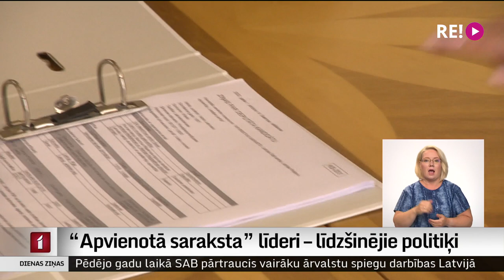“Apvienotā saraksta” līderi – līdzšinējie politiķi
Partijas, kas vēlas piedalīties 14. Saeimas vēlēšanās, aktīvāk sākušas mērot ceļu uz Centrālo vēlēšanu komisiju, lai iesniegtu deputātu kandidātu sarakstus. Lai to izdarītu, atlikusi vēl nedēļa. Šodien tika iesniegti divi saraksti un par vienu no tiem – “Apvienoto sarakstu”, turpina Madara Līcīte.